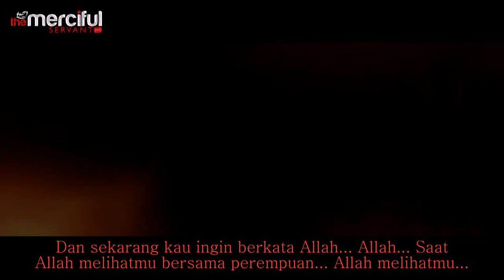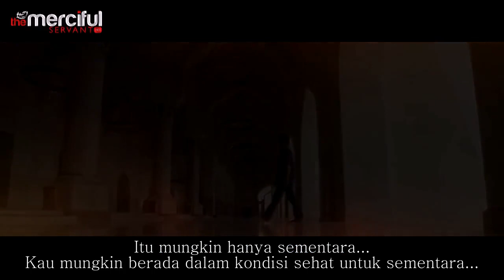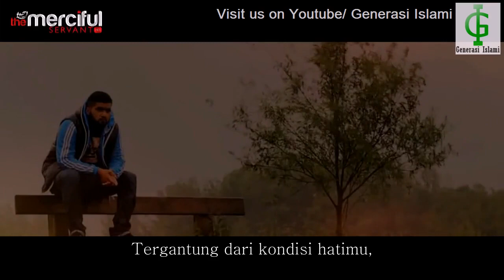Setan Dan Pendosa ~ Bunuh Kecanduanmu